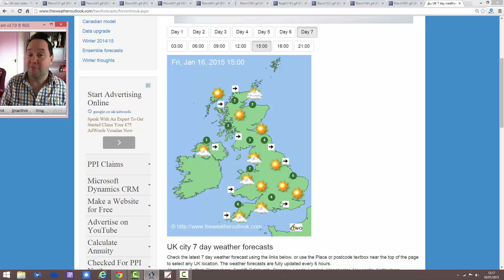Week Ahead Forecast (10-1-15)